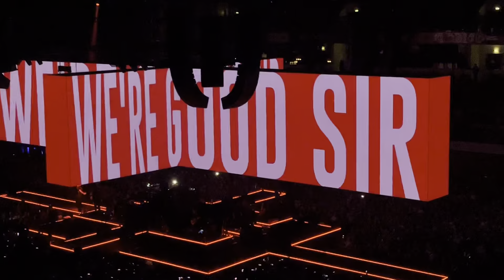Another Brick in the Wall - Roger Waters Live Lisbon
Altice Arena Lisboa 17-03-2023